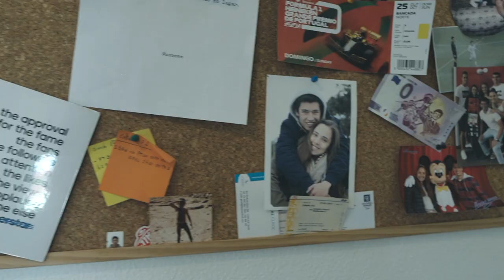Mariana & João Trailer